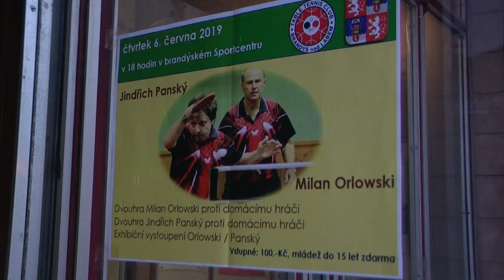Exhibice 2019 Orlowski-Panský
Exhibice 2019 Orlovski  - Panský
6.6.2019 Sportcentrum Brandýs nad Labem